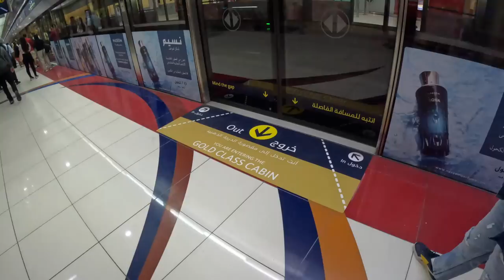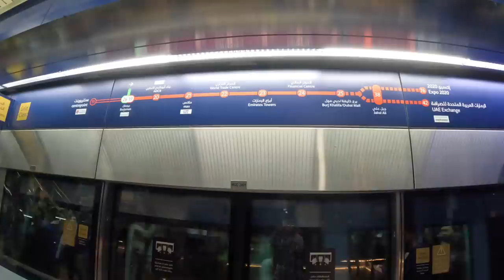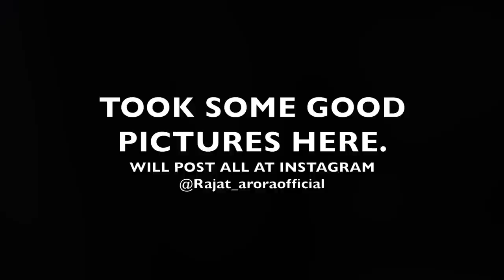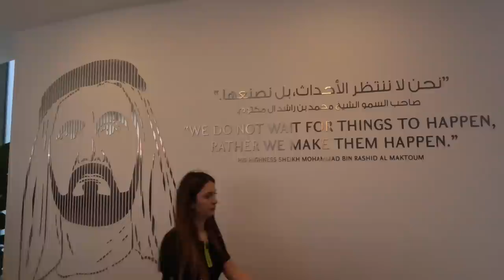International trip | Dubai | Vlog 1 | Rajat arora